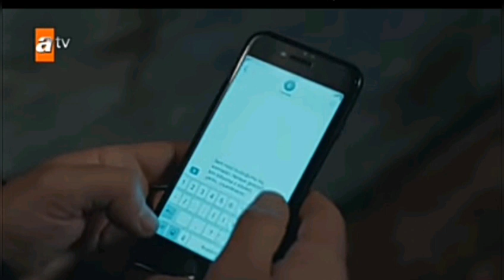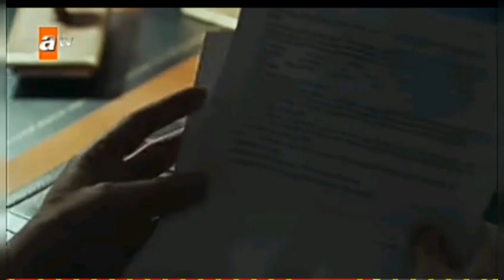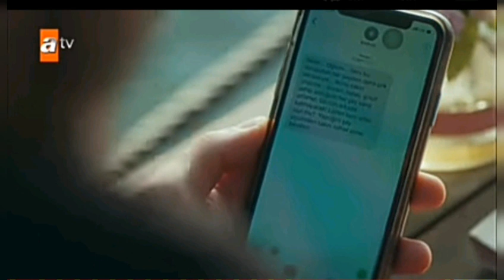LES LARMES DU PARADIS ÉPISODE 65 RÉSUMÉ EN FRANÇAIS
Mahir fait interner de force Mélissa dans un hôpital psychiatrique.